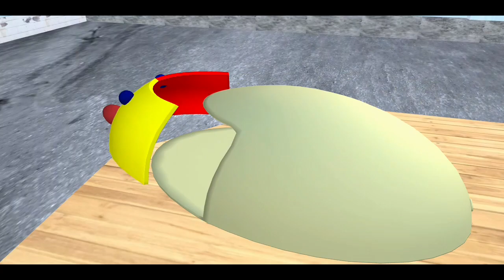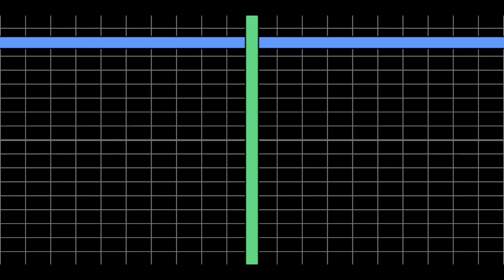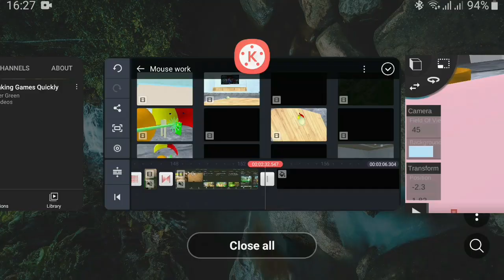How Mechanical Mouse Works? - Prisma 3D Learnings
Hi in this video. With the Power of 3rd Dimension. I've explained how does a mechanical mouse works. let me know what you've learned in this video in the Comments down below.

Time Stamps:

0:00 Introduction
0:11 Channel Intro
0:19 What is a Computer mouse?
0:29 Parts of a mechanical Mouse.
1:02 Function of Rolers.
1:50 Processing the signals.
1:58 That's how it works
2:05 Outro talk.